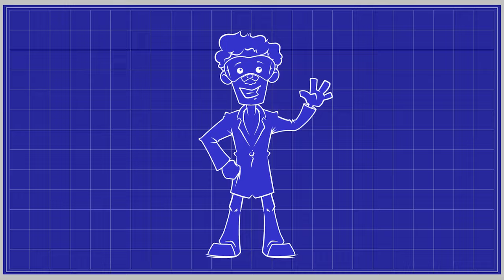Learn All About WATER💧 | ELEVERSE with Professor World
Welcome to the first ever episode of ELEVERSE with Professor World! In this new series, Ryan will join his friends from the world of Elemon! Together, they’ll explore topics related to the latest Elemon adventures!

This week, Ryan’s learning all about WATER. He’ll find out how atoms come together to make elements, including H20, or water! Along the way, he’ll be joined by Aquro, a water-type Elemon, and his friend Professor World, who’s experimenting with water pressure to build a GIANT ROBOTIC ARM!